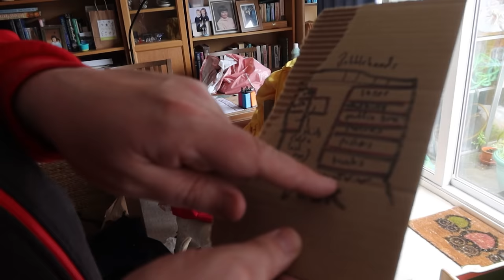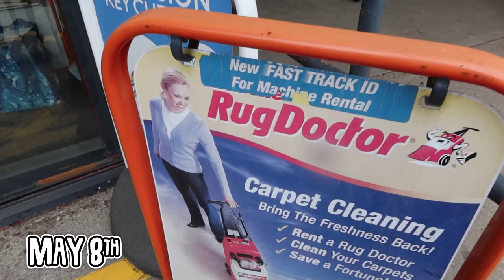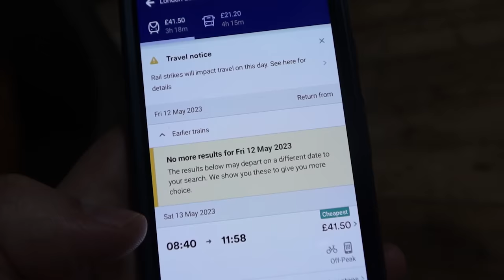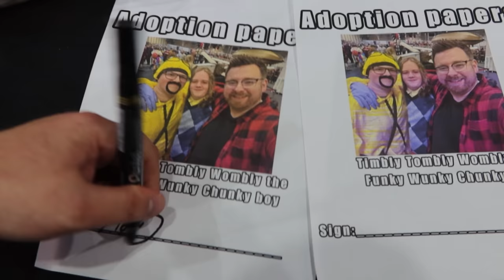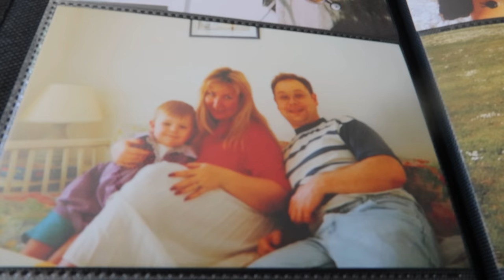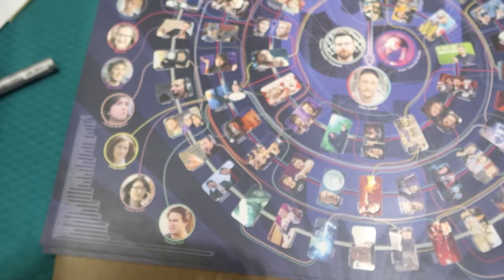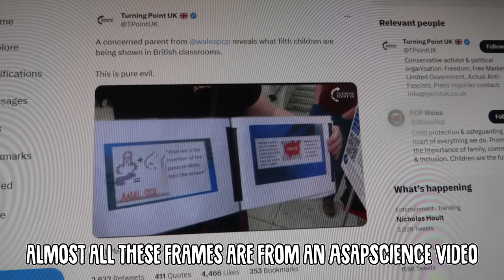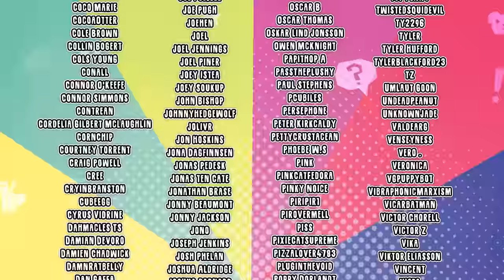Last Month I Was Cringe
Last month I went to cons, had a midlife crisis, and cringed at myself.
and Childless Millenials by Tom and @LilDeuceDeuce

Thomas "TomSka" Ridgewell
Suite 62
81 Lee High Road
Lewisham
SE13 5NS
United Kingdom